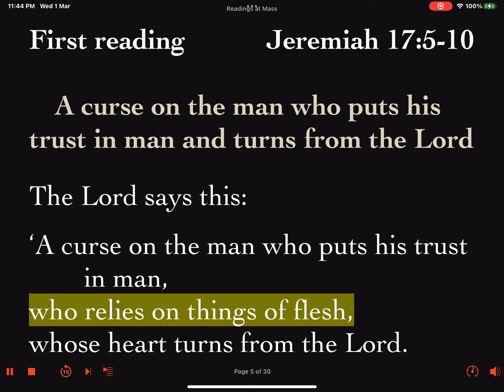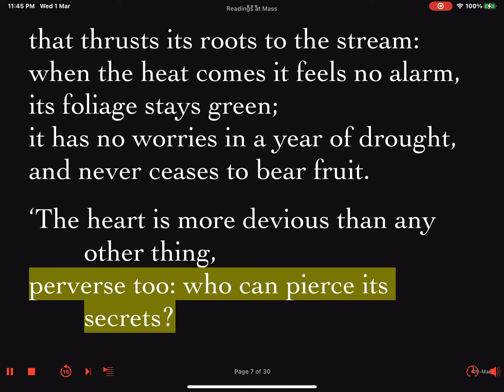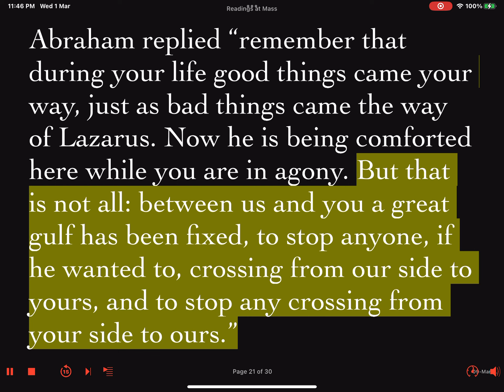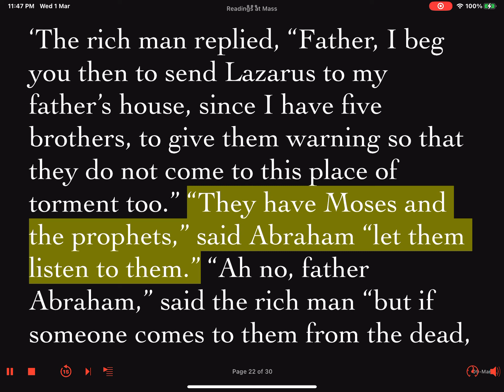Daily Reader's Prep First Reading & Gospel Thursday Week #2 In Lent 9 March 2023